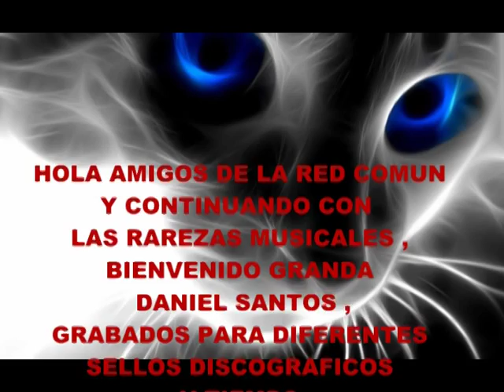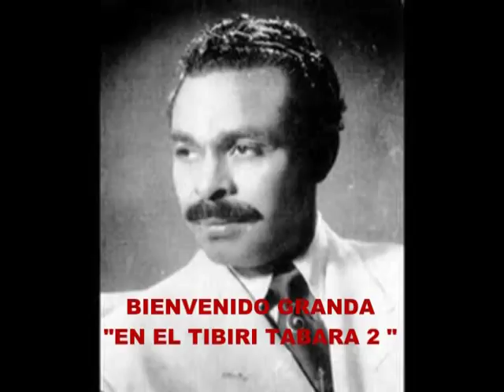RAREZAS # 8 - SONORA MATANCERA : BIENVENIDO GRANDA , DANIEL SANTOS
1° B.G. : VENDRAS    0:40

2° D.S. : VENDRAS (*)    3:26

3° B.G. : ME ALEJO DE TI    6:29

4° B.G. : SE ACABA EL MUNDO #1    9:26

5° B.G. : SE ACABA EL MUNDO #2    12:14

6° B.G. : PA' FRICASE LOS POLLOS #1    15:31

7° B.G. : PA' FRICASE LOS POLLOS  #2    18:13

8° B.G. : SIN DINERO    21:02

9° B.G. : PA' FRICASE LOS POLLOS #3    24:38

10° D.S. : PA' FRICASE LOS POLLOS #1    27:44

11° B.G. : EN EL TIBIRI TABARA #1    30:28

12° D.S. : EN EL TIBIRI TABARA #1    33:17

13° D.S. : EN EL TIBIRI TABARA #2    36:20

14° B.G. : EN EL TIBIRI TABARA #2    39:28

15° D.S. : EN EL TIBIRI TABARA #3    42:32

16° A.V. : PALITO TENDEDERA    45:08

17° B.G. : PALITO TENDEDERA #1    47:47

18° B.G. : PALITO TENDEDERA #2    50:21

19° B.G. : LA CASA DE PAPEL #1    53:27

20° B.G. : LA CASA DE PAPEL #2    56:29

21° B.G. : PUGILATO #1    59:35

22° B.G. : PUGILATO #2    1:02:25
       ( DISCULPEN AMIGOS AQUÍ HUBO UN ERROR DE EDICIÓN )

23° B.G. : JUNTO A TI #1    1:05:24

24° B.G. :  JUNTO A TI #2    1:08:50

25° B.G. : BANGAN #1    1:12:06

26° B.G. : BANGAN #2    1:15:01

27° B.G. : EL CUERO VA A CANTAR #1    1:18:03

28° B.G. : EL CUERO VA A CANTAR #2    1:21:10

29° D.S. : GUARACHA AMOROSA    1:24:33

30° D.S. : AMOR #2    1:27:34

31° D.S. :  AMOR A MEDIA NOCHE (*)    1:30:18

32° B.G. :  AMOR A MEDIA NOCHE    1:33:19

33° B.G. : DULCE DESENGAÑO    1:36:16

34° B.G. : MAYORAL (*)    1:39:51

35° B.G. : DESVARIO    1:43:22

36° D.S. : YO SOY LA RUMBA    1:47:01

37° D.S. : PRISIONERO DEL MAR #1    1:49:56

38° D.S. : PRISIONERO DEL MAR #2    1:52:48

39° D.S. : BELLO MAR #1    1:55:51

40° D.S. : BELLO MAR #2    1:58:36

41° D.S. :  VELERO    2:02:54

42° B.G. : BONITA    2:06:00

43° G.V. : BONITA (  BONUS TRACK )    2:09:42